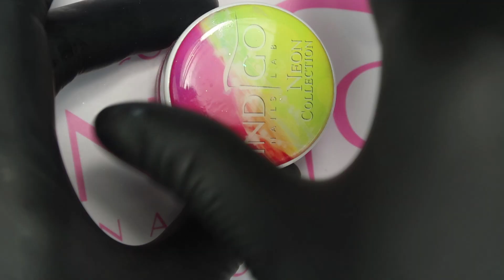Sugar Effect tutorial By Pablo Rozz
Proste szybkie salonowe zdobienie ,może wasze klientki poczują już wiosnę na paznokciach chociaż za oknem sie nie zapowiada 🦋miłego oglądania 🦋
♥♥ SNAP: Pablorozz ♥